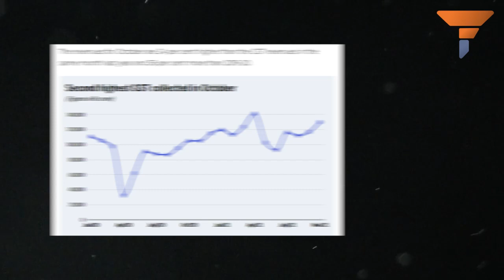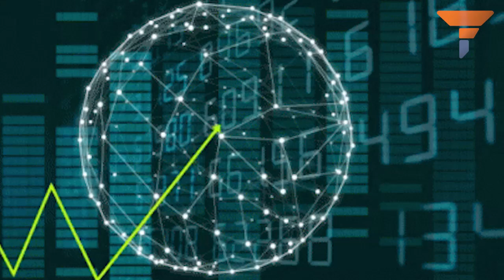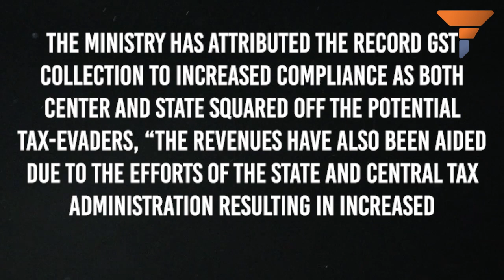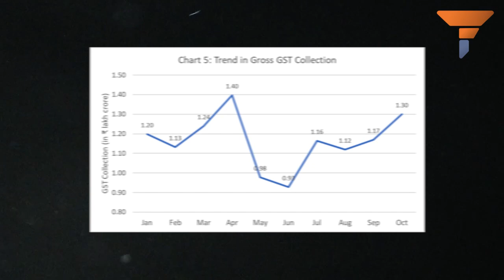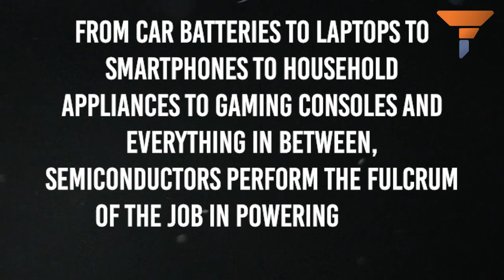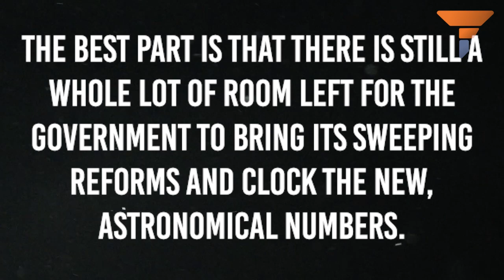India’s GST boom bears testament to an economy that’s racing for the win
India’s Goods and Service Tax (GST) revenue collection breached new heights in October as it stood at Rs 1,30,127 crore- the second-highest revenue collection, ever since the taxation system was introduced.